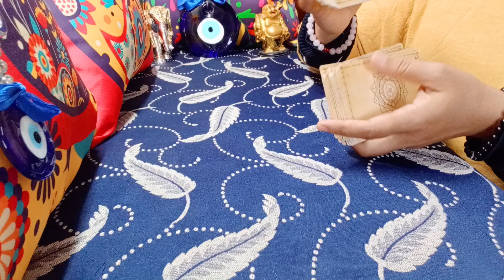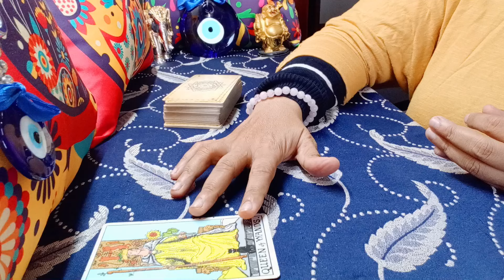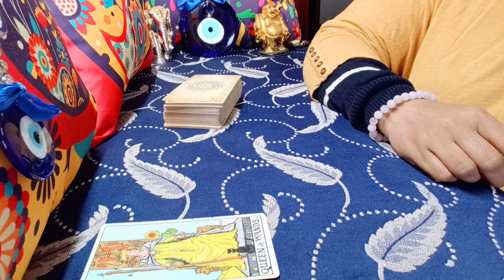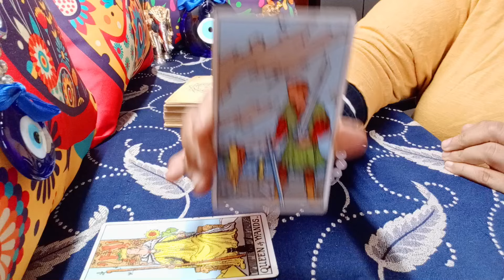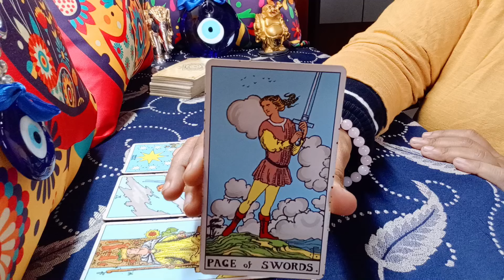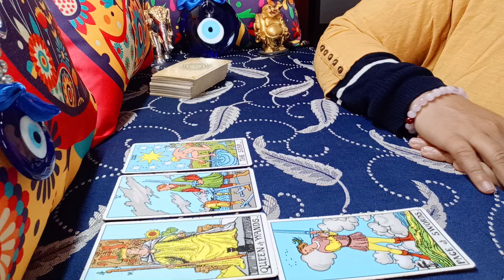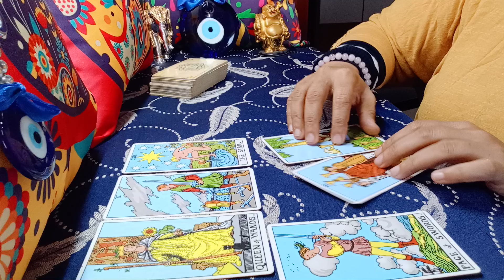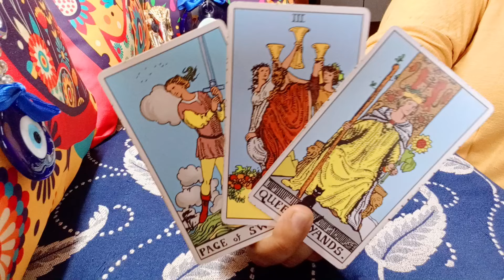Virgo Omg Solid Stalking Energy Here Virgo Prepare Yourself For Big Surprises May 2024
virgo
virgo tarot
virgo may 2024 love reading
virgo may 2024 weekly
virgo may 2024 reading
virgo tarot reading may 2024
virgo april 2024 love reading
virgo april 2024 weekly
virgo april 2024 reading
virgo tarot reading april 2024
virgo today